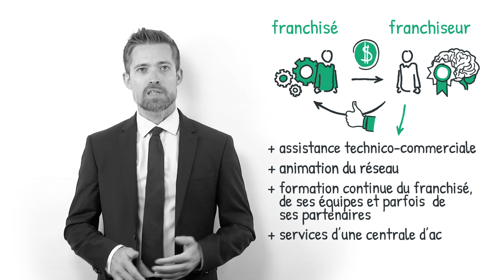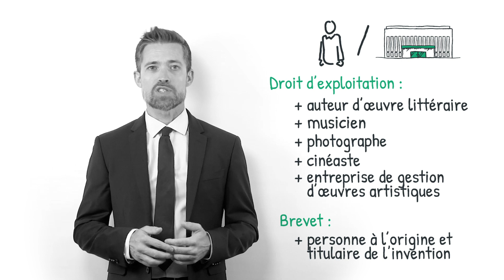Les royalties, c'est quoi ? (définition, aide, lexique, tuto, explication)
Voici le sommaire de la vidéo :

Les royalties, qu’est-ce que c’est ?

Qui peut toucher des royalties ?

Quelles sont les modalités relatives aux royalties ?

Sujet : Julien Dupé
Rédaction : Chloë Tadros
Présentation : Mikael Buxton
Voix off : Zoé Burtin
Design : Gaëtan Lebaron
Réalisation : Florent Lahousse
Composition sonore : Grégoire Levillain